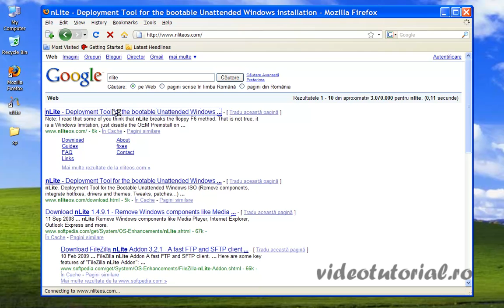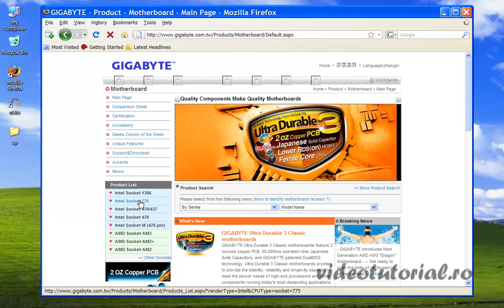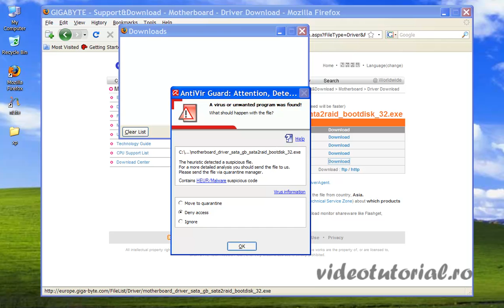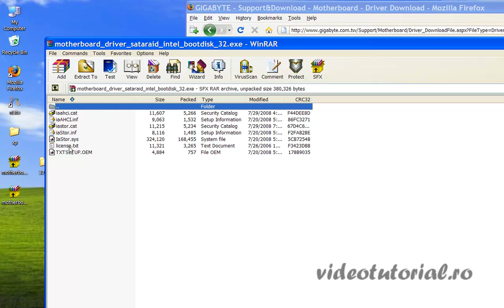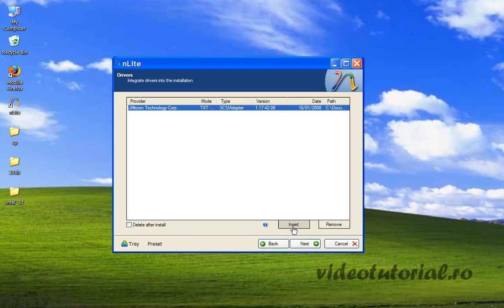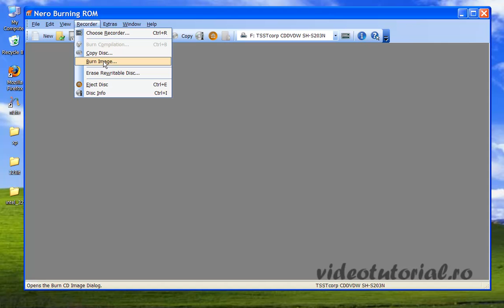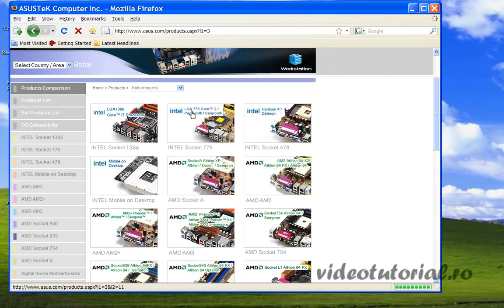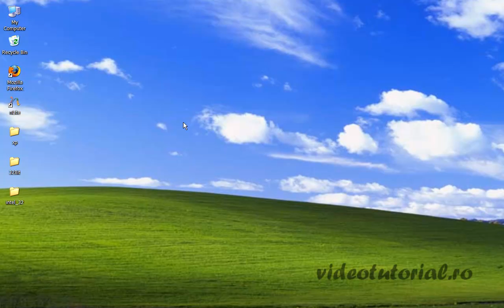cum se instaleaza windows xp pe o configuratie AHCI sau pe o matrice RAID